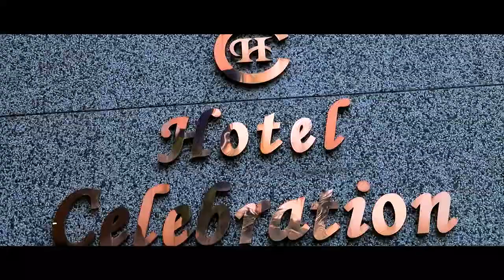Ring Ceremony Swami studio